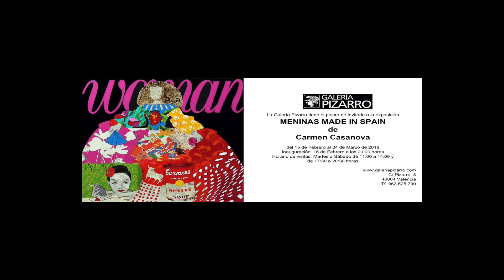MENINAS MADE IN SPAIN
MENINAS MADE IN SPAIN reflexiona sobre el papel de la mujer en España. A través de la reinterpretación de Las Meninas de Velázquez, Carmen Casanova propone la recuperación de las figuras de la Reina Mariana de Austria y la Infanta Margarita a modo de reflejo y superación del marco opresivo de una época, descontextualizándolas para resituarlas en el siglo XXI. Vaciadas de su esencia original, se llenan de contenidos crítico-irónicos que redefinen el papel de la mujer en el contexto español en la actualidad.
A través de reminiscencias “pop” se sumerge en los estereotipos que nos marcan los logos de las marcas definidas no como un producto, sino como un estilo de vida, una actitud, un conjunto de valores, una apariencia personal o una idea. Una visión contemporánea “Made in Spain” desde una mirada femenina..